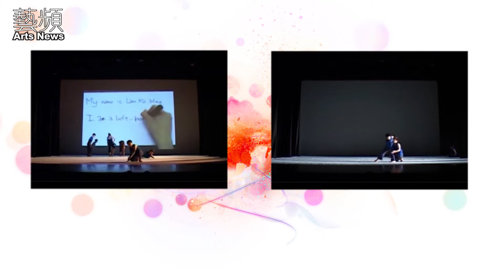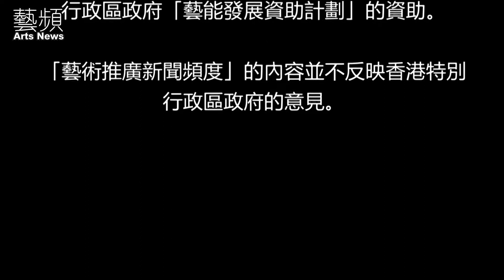[2014-02-13]「新晉編舞系列」：藍嘉穎 Blue Ka Wing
「新晉編舞系列」
「藝頻」最新錄像系列，為大家介紹香港十位新晉編舞家！
藍嘉穎 Blue Ka Wing

生於香港，十六歲開始習舞。2010年獲香港演藝學院舞蹈藝術學士學位，主修現代舞及編舞。在學期間曾代表香港演藝學院與香港管弦樂團合作演出《熱舞交響曲》，由梅卓燕編舞。2006年六月於香港舞蹈節演出。2009年十二月跟CCDC合作三十周年壓軸演出《非常道》。2010年六月獲「匯豐銀行慈善基金-香港與內地學生交流獎學金」到上海演出及交流。2011年到廣州參與《廣東現代舞周》作演出和交流，同年到台北參與《中華龍騰系列活動之六-龍情台灣行》及《第一屆 2011 台北國際舞蹈交流會》。2012年分別於瑞典、台灣和北京參與舞蹈節、演出及交流。2012至2013年為多空間舞蹈團兼職舞者。

藍氏現為自由身藝術工作者，在香港與多個舞團和編舞家合作。曾經參與CCDC舞蹈青年2007平台舞蹈表演計劃，完成香港六場演出後，於2008年三月隨團到曼谷參與International Dance Festival 2008的演出及交流。亦曾參演CCDC《真演出》系列《Play well, sleep tight》、《Hankering》、《開張》。東邊舞蹈團的《畫起動!》。不加鎖舞踊館的《用心看世界 -《火鳥》延續篇》、《康城記》、《英雄@過期》。多空間舞蹈團的《自主舞蹈創作平台2009-非常搞野》、四圍跳系列-《跳上跳落跳出跳入元朗劇院》(2010年首演及2011年重演)、2012社區文化大使計劃《舞在圍村II-阿牛回來了！》。另外曾參演音樂劇演出《愛您拾分柒》及Hong Kong Singers的製作《My Fair Lady》。

藍氏熱愛編舞創作，在學期間發表作品包括有《Individualism of Individuals》和《An Imaginary Friend》、環境舞蹈《姊妹一場》和《3/F is our PlAyGrOuNd》。畢業後在多空間舞蹈團《自主舞蹈創作平台2010-搞乜义嘢!?》中發表作品《左撇子之苦》、《自主舞蹈馬拉松2012》中發表十分鐘獨舞小品《轉季(Part II)》、東邊舞蹈團《動畫．畫動》中發表《結》、五位女生創作之長篇作品《針言．絮語》。沙田大會堂環境舞蹈《自動》、《自覺》。2012年7月於《北京舞蹈雙周》發表獨舞作品《空心隕石》。2013年於動藝 White Box Dance Series發表環境舞蹈《兔丁丁》。

藍氏亦熱愛Jazz Funk，曾於《Gatsby第一屆造型舞蹈大賽-香港區》中獲得季軍。現為多間中小學的爵士舞導師。

製作：藝頻 arts-news.net
監製：陳健迅
片頭動畫及字幕：鍾凱飛

稜創意有限公司呈獻

「藝術推廣新聞頻度」先導計劃獲香港特別
行政區政府「藝能發展資助計劃」的資助。

「藝術推廣新聞頻度」的內容並不反映香港特別
行政區政府的意見。